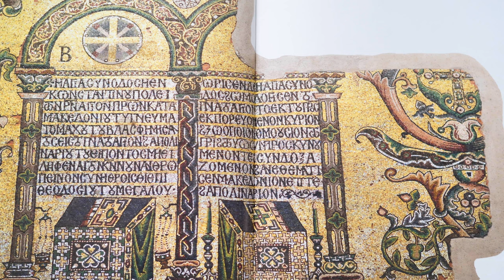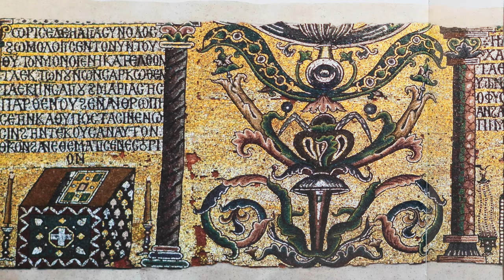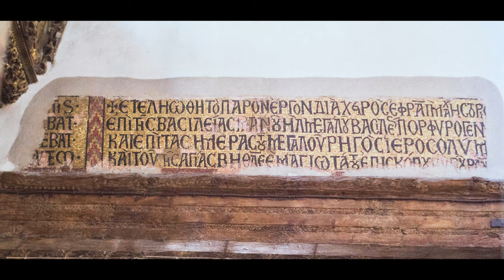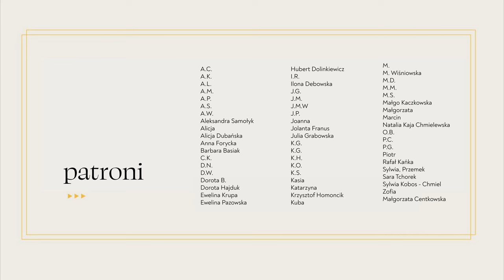Odwiedziny w Bazylice w Betlejem | Lucjan Bartkowiak CR | Optyka Wiary [10]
Cykl „Optyka Wiary” to seria krótkich filmów, poświęconych miejscom styku sztuki i teologii. Zaproszeni goście na podstawie wybranych dzieł będą omawiać przedstawione w tych dziełach zagadnienia teologiczne, pokazując w ten sposób, jak o Bogu można opowiadać poprzez sztukę.

W tym odcinku o. Lucjan Bartkowiak CR opowiada o mozaikach w Bazylice Narodzenia Pańskiego w Betlejem

Koncepcja projektu: Jacek Hajnos OP
Autor odcinka: o. Lucjan Bartkowiak CR
Koordynacja/Promocja: Małgorzata Pertkiewicz
Zdjęcia: Paweł Sawski
Montaż: Ewelina Szurlej
Identyfikacja wizualna/ Intro/Animacje: Małgorzata Janas
Animacja: Paulina Krzyżak

Bibliografia
The Church of the Nativity in Bethlehem. Bianca and Gustav Kühnel